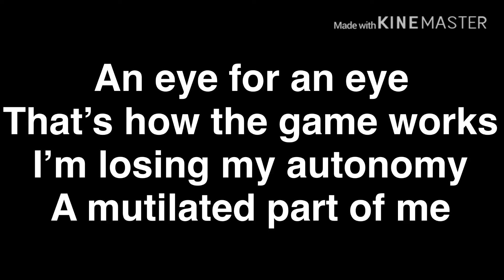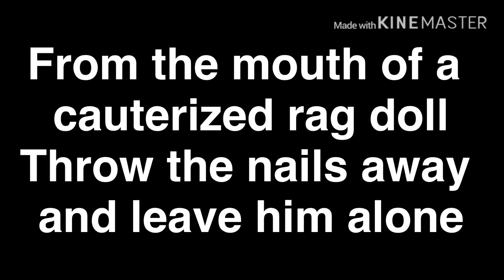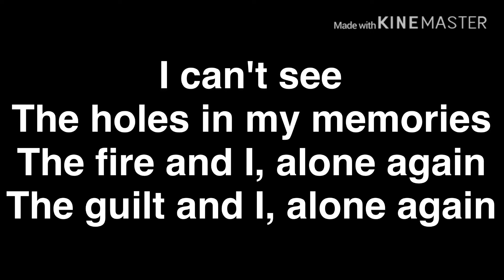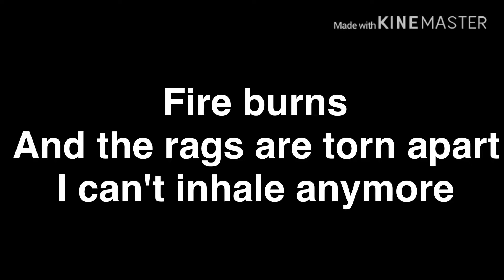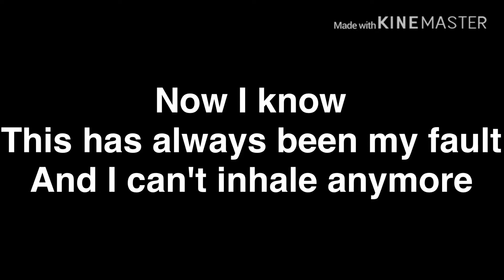Amygdala rag doll lyrics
Also for those who have noticed yes I finally edited the tittle lol, honestly I have never been the one with good spelling.

How to turn on loop in youtube:

For pc,

Right click and click the loop option

For mobile:

Create a playlist, put the song in the playlist, and set the playlist to loop